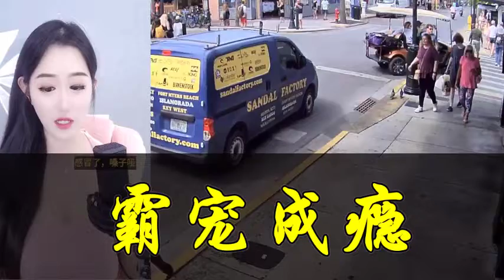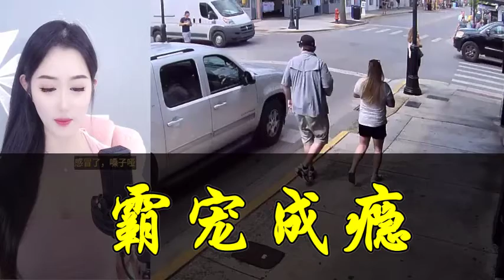《霸宠成瘾》霸道总裁 | 喜马拉雅 有声书小说 第61~70集 | 有声书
《霸宠成瘾》霸道总裁 | 喜马拉雅 有声书小说 | 有声书 - 全集
作品简介:
她是符家收养的女儿，当年符老家主走进孤儿院第一眼就认定了她，一定要领养她，符太太对儿时的她也算不上喜欢，但不知从何时起他却被所有人看不起了？一个是身份低微的豪门养女，一个是帅气多金的霸道总裁，两个人的爱恨情仇牵扯出一场豪门恩怨.

有声书小说,
有声书《少年歌行风花雪月篇》,
有声书 武侠,
有声书 恐怖,
有声书 武神主宰,
有声书 全职,
有声书 名著,
有声书 世界简史,
有声书 app,
有声书 app 推荐,
himalaya 有声书,
kobo 有声书,
priest 有声书,
1q84 有声书,
1984 cc,
茅山捉诡人,
茅山天师张老道播,
推荐,
言情,
悬疑,
都市,
幻想,
武侠,
历史,
女生最爱,
 男生最爱,
阅文集团,
读客图书,
果麦文化,
 中信书院,
博集新媒,
磨铁阅读,
 蓝狮子,
华章图书,
 大剧必听榜,
 会员有声小说,
爆更小说,
 文学名著,
 历史专区,
 国学经典,
小说,
 言情女生,
 都市重生,
悬疑推理,
历史纵横,
 仙侠幻想,
 王牌强档,
有声漫,
出版小说,
历史经典,
宅家听书指南,
 可听可看,
看小说,
新品限免,
会员上新,
上门女婿,
大家都在听,
大家都在追,
豪门恋情,
古风言情,
宫闱宅斗,
免费精选,
传记,
畅销书-限时免费,
三体科幻,
重磅新品,
热门小说,
上门龙婿
至尊龙婿叶辰萧初然 瘦子 有聲 書,
eso 有聲 書,
完美 世界 有聲 書,
himalaya 有聲 書,
himalaya,